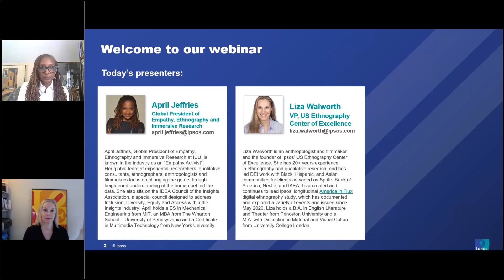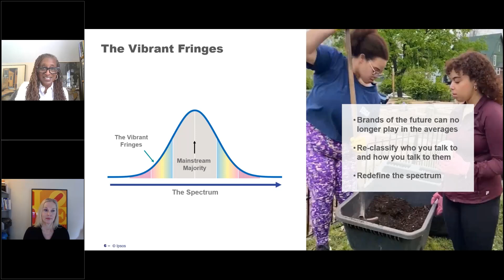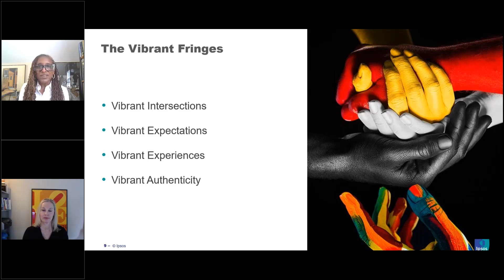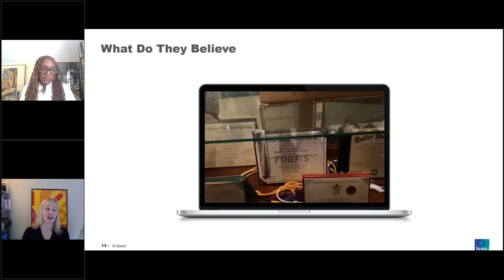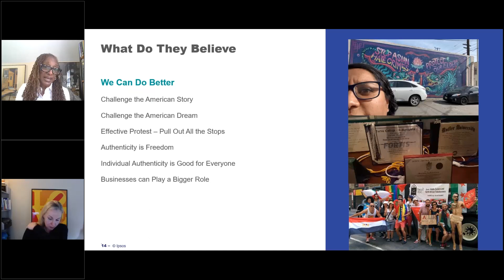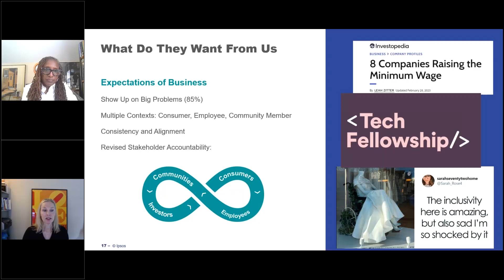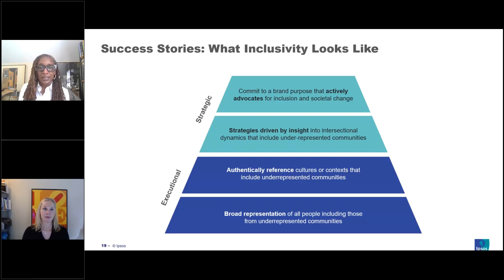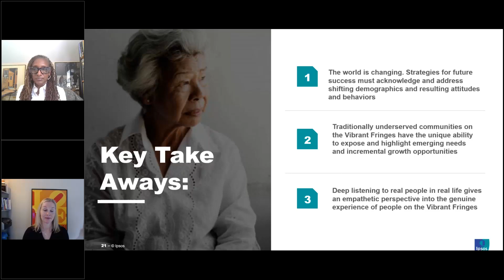The Vibrant Fringes: Human Stories Driving the Business Case for Inclusion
Revisit our on demand webinar to hear ethnographic research with real people discussing why DEI efforts are more than just a nice to have.